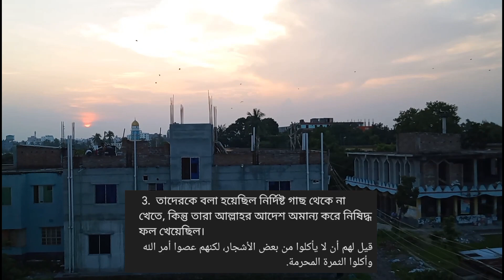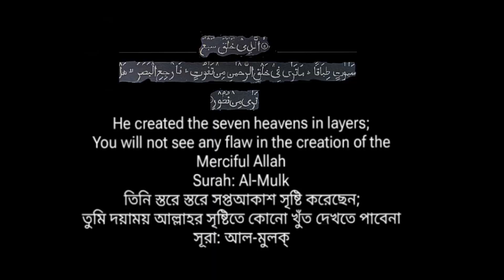হজরত আদম (আঃ) এর জীবনী। Prophet Series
In this video I tried to tell you about Adam Alaihissalam From begining to end shortly. I have a desire to make videos on Prophets largely with more information. but I'm a student right now and don't get enough time to make videos. So right now I'm making videos shortly. make duaa for me

Jazakallah Khairan

forgiveness and guided [him]. [Allan ] said, "Descend from Paradise - all, [your descendants] being enemies to one another. And if there should come to you guidance from Me - then whoever follows My guidance will neither go astray [in the world] nor suffer [in the Hereafter]. [20:115-123]

PLEASE NOTE:

Any of the views expressed by the speakers do not necessarily represent the views of The Islamic Cinema or any other projects it may have or intend to do.

We allow anyone to translate our content and reshare videos but the video must remain branded under The Islamic Cinema (with our logo and channel link). If you would like to reupload please contact us and we can provide the original.And We had already taken a promise from Adam before, but he forgot; and We found not in him determination. And [mention] when We said to the angels, "Prostrate to Adam," and they prostrated, except Iblees; he refused. So We said, "O Adam, indeed this is an enemy to you and to your wife. Then let him not remove you from Paradise so you would suffer. Indeed, it is [promised] for you not to be hungry therein or be unclothed. And indeed, you will not be thirsty therein or be hot from the sun." Then Satan whispered to him; he said, "O Adam, shall I direct you to the tree of eternity and possession that will not deteriorate?" And Adam and his wife ate of it, and their private parts became apparent to them, and they began to fasten over themselves from the leaves of Paradise. And Adam disobeyed his Lord and erred. Then his Lord chose him and turned to him in forgiveness and guided [him]. [Allah] said, "Descend from Paradise - all, [your descendants] being enemies to one another. And if there should come to you guidance from Me - then whoever follows My guidance will neither go astray [in the world] nor suffer [in the Hereafter]. [20:115-123]Assalamu Alaikum!

Stories of the Prophets - Quran Stories presents the life story of Adham (as). This is a story based on Quran and Hadith. From our animated cartoons and videos, everyone will be able to learn about the basic information and foundation of Islam. Our animated videos will keep the values and basics of Islam into the life of a believer. These videos are also giving a historical knowledge about Islam religion. So let's begin the story of Adam, the first man, the first human being (Ep - 1)!